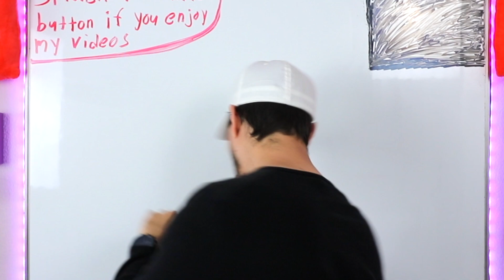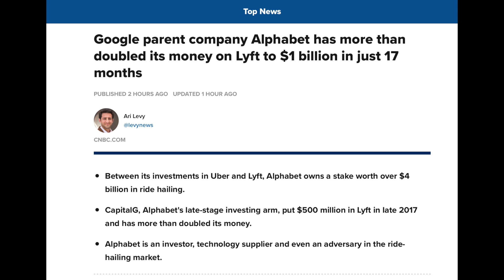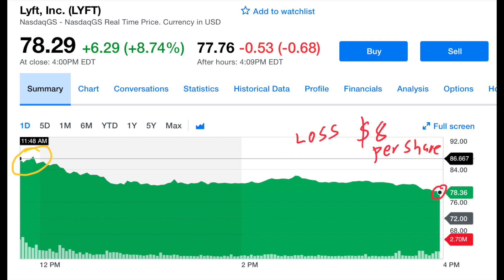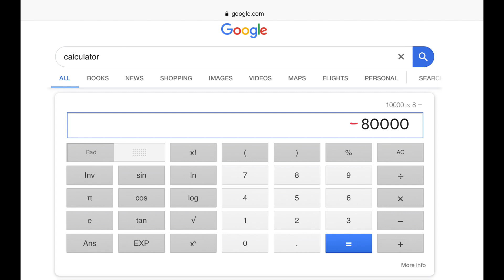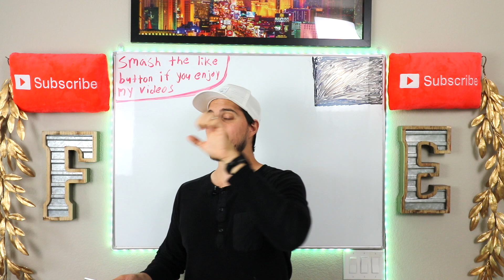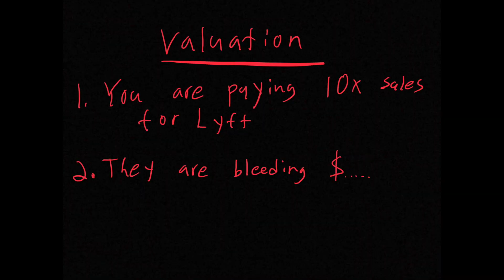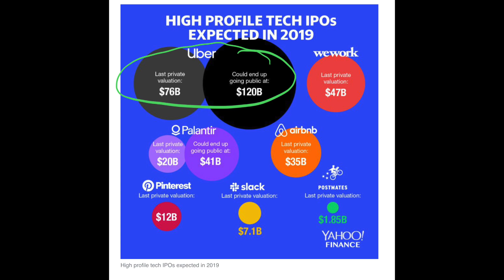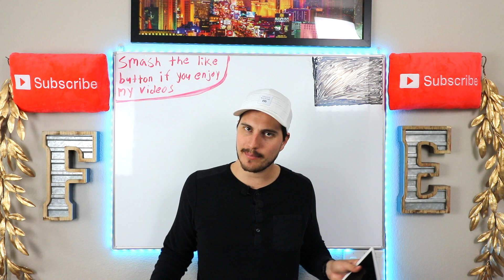How Lyft Stock IPO Destroyed Folks Today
The media is portraying the Lyft stock IPO today as some kind of big success when it was not at all. Most people likely lost a fortune on Lyft stock today as the IPO went very bad. Traders lost big on the Lyft initial public offering and some are thinking of turning their failed trade into an investment...
*My Most In Depth Stock Market Course ever on how to pick stocks and invest in the Stock Market

* My IG is : FinancialEducationJeremy